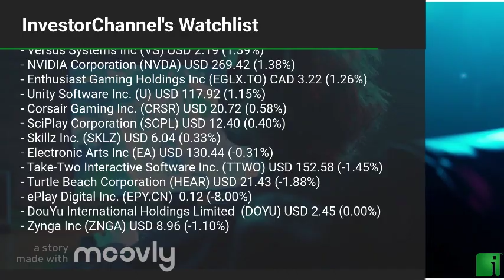InvestorChannel's Esports Watchlist Update for Monday, January, 17, 2022, 16:00 EST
Watchlist Companies:
- Huya Inc (HUYA) USD 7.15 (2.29%)\n- NetEase Inc. (NTES) USD 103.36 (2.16%)\n- Activision Blizzard Inc (ATVI) USD 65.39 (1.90%)\n- Esports Entertainment Group Inc (GMBL) USD 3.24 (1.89%)\n- Versus Systems Inc (VS) USD 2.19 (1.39%)\n- NVIDIA Corporation (NVDA) USD 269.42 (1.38%)\n- Enthusiast Gaming Holdings Inc (EGLX.TO) CAD 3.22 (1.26%)\n- Unity Software Inc. (U) USD 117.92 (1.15%)\n- Corsair Gaming Inc. (CRSR) USD 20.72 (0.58%)\n- SciPlay Corporation (SCPL) USD 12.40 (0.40%)\n- Skillz Inc. (SKLZ) USD 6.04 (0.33%)\n- Electronic Arts Inc (EA) USD 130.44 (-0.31%)\n- Take-Two Interactive Software Inc. (TTWO) USD 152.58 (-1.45%)\n- Turtle Beach Corporation (HEAR) USD 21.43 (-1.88%)\n- ePlay Digital Inc. (EPY.CN)  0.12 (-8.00%)\n- DouYu International Holdings Limited  (DOYU) USD 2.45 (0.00%)\n- Zynga Inc (ZNGA) USD 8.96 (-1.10%)\n